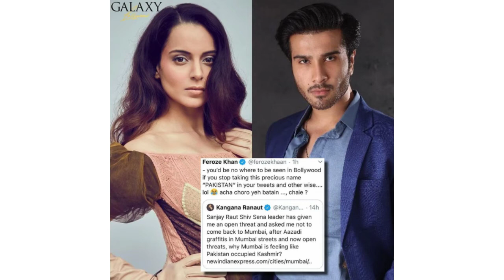Feroz Khan big fight with this Bollywood Actress on Twitter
Hello guys
 I hope you like the video if yes then
Like..0
And subscribe... Copyright Disclaimer: - Under section 107 of the copyright Act 1976, allowance is mad for FAIR USE for purpose such a as criticism, comment, news reporting, teaching, scholarship and research.